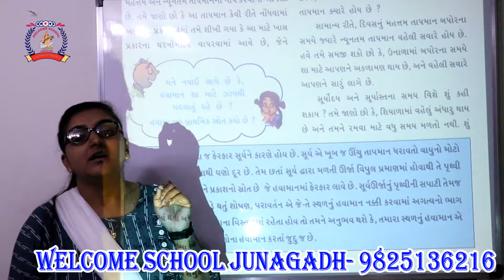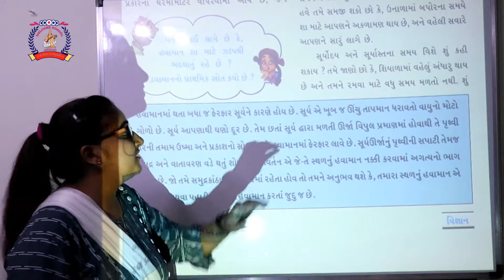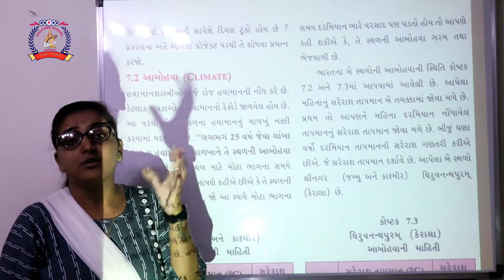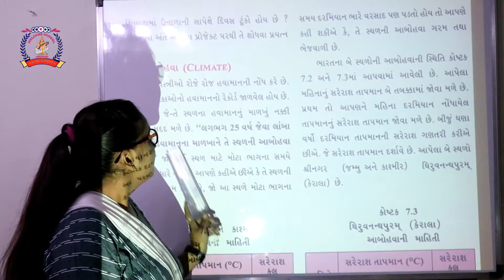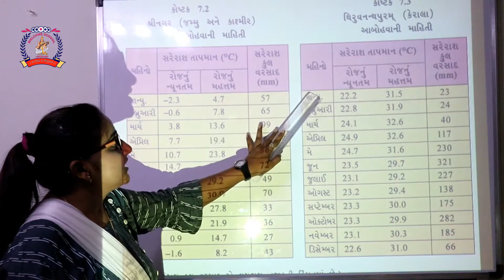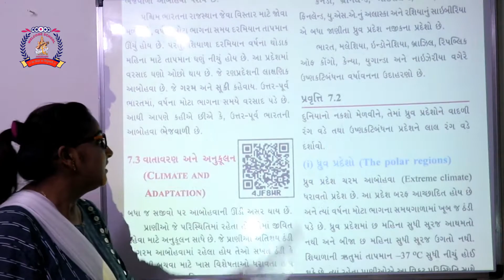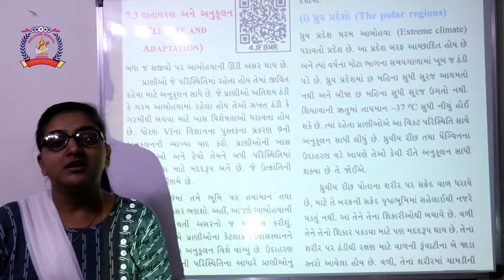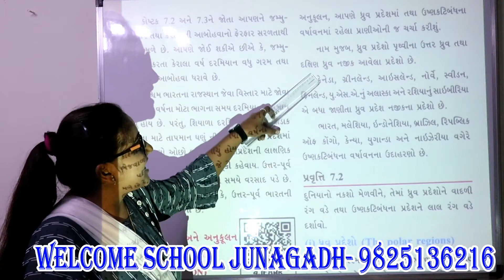CLASS 7 SCIENCE PART 18